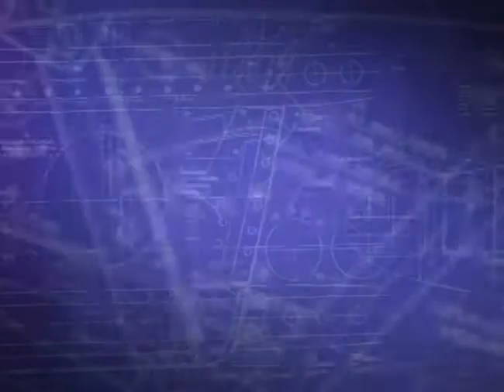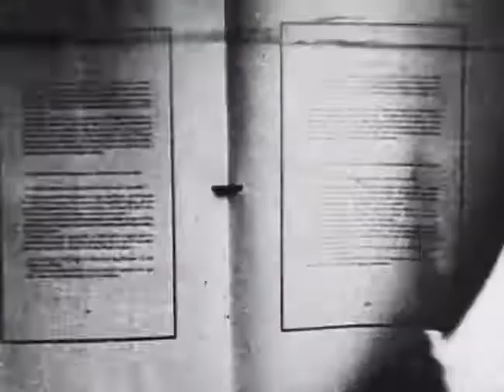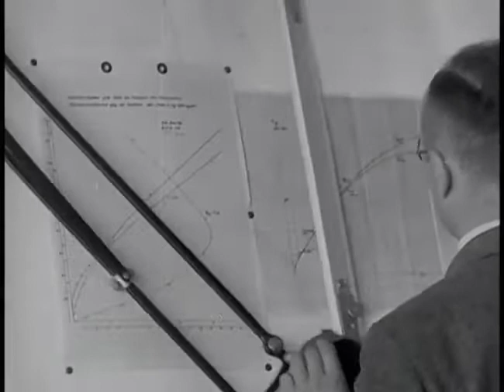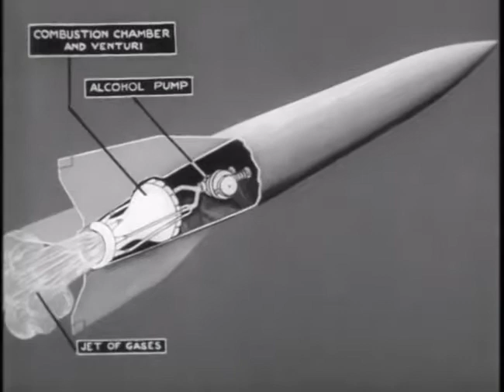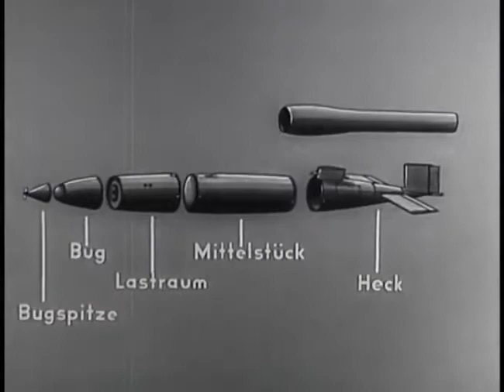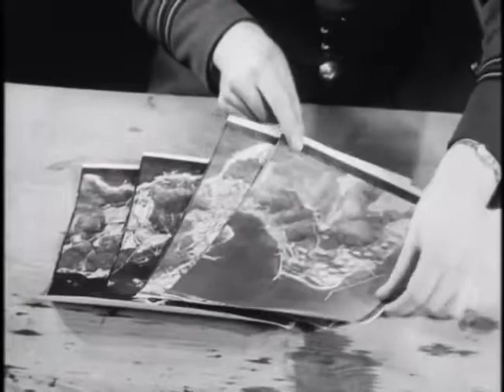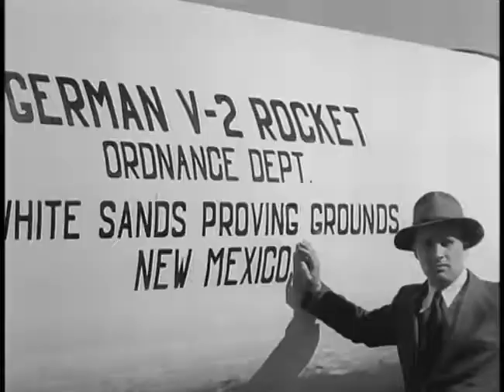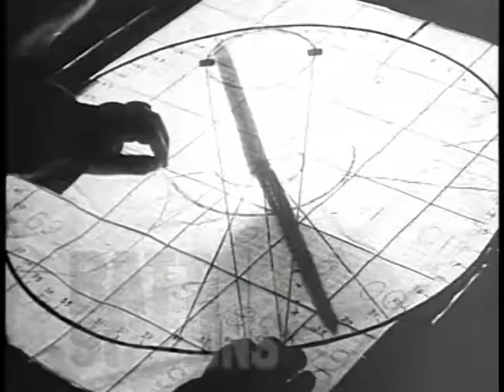Hitlers Vengeance Weapons Documentary ✪ Nuclear Weapons Channel HD